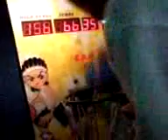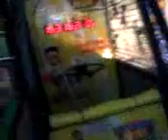JP beating the highscore !!!!!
hahahhha mukhang tnga lng insan k e xD
nkakatawa lng =))))